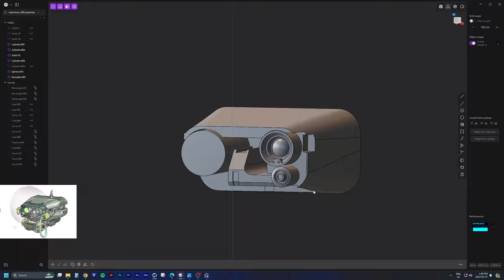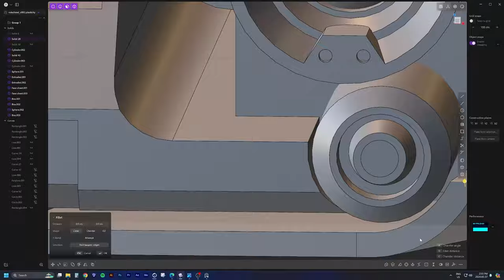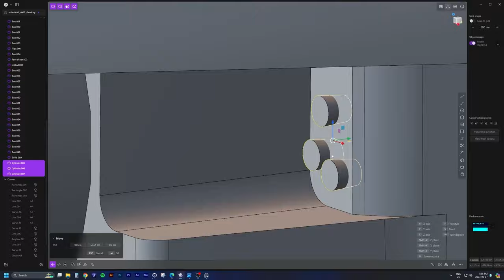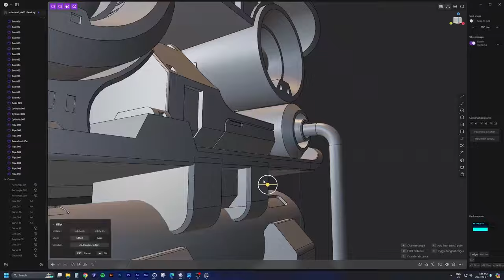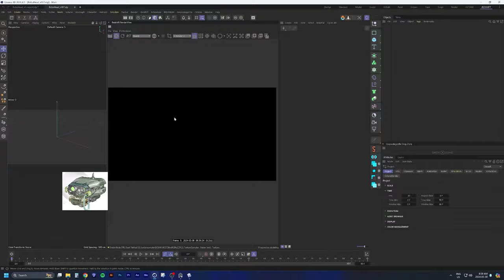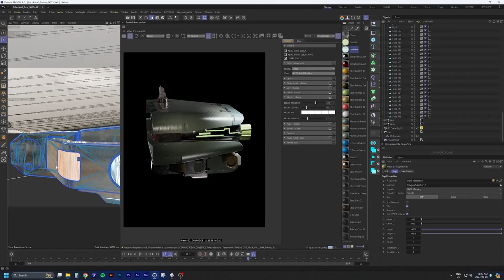Plasticity - Robot Head SpeedArt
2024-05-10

Timelapse of roughly 10 hours.

Modelled in plasticity, texturing and lighting in Cinema4D and Redshift.